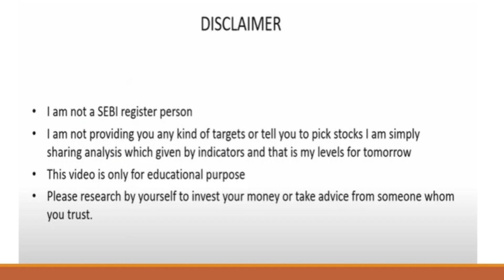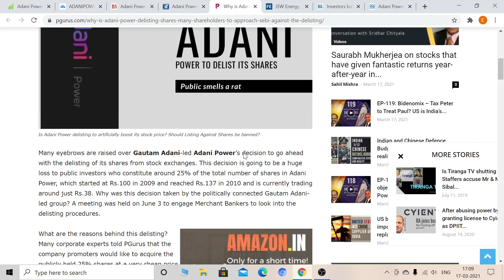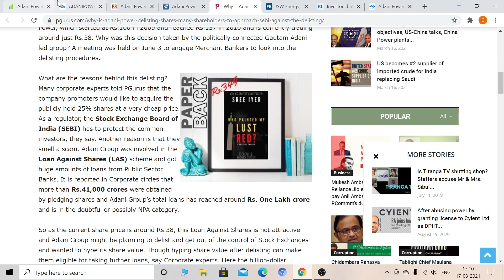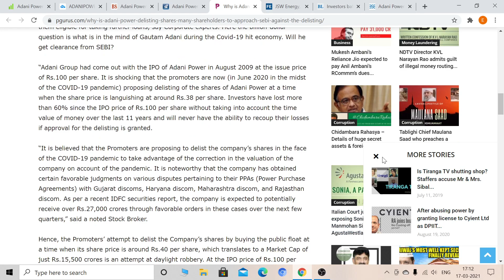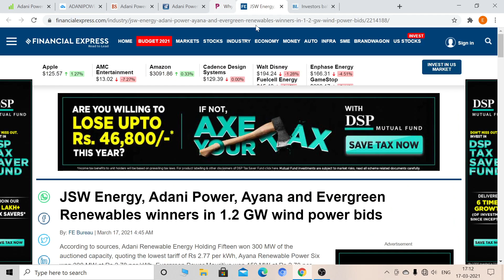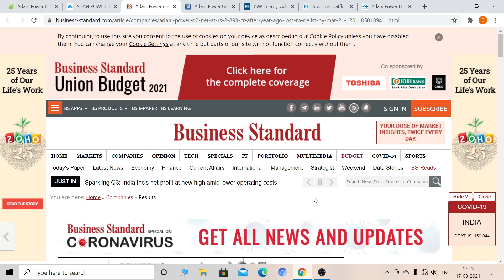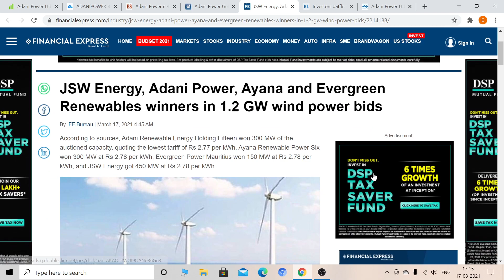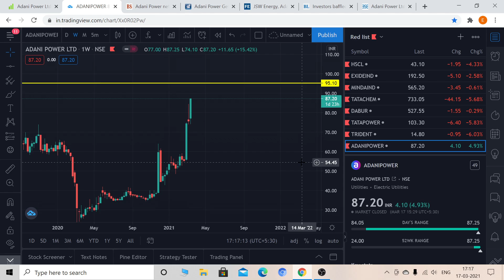Adani Power Delisting Delayed | Adani Power Share Latest News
Hello Guys This is Mr scalper and in this video I have detailed analysis of Adani power and its Technical levels